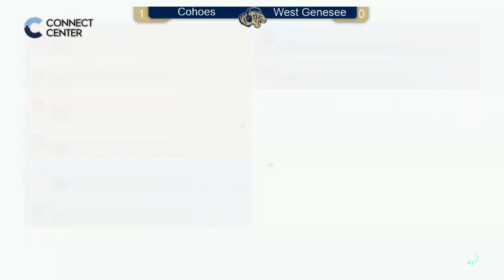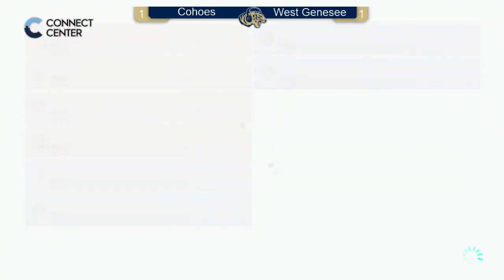Cohoes vs West Genesee - Quarterfinals Playoffs